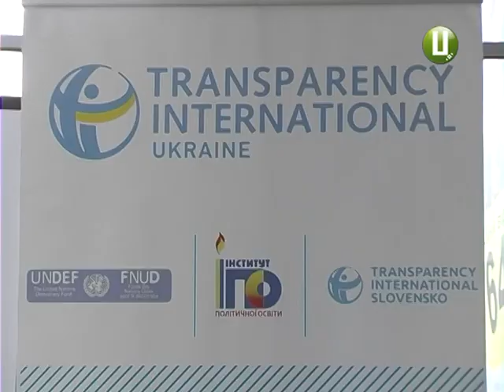Сім найбільших міст Хмельниччини перевірили на прозорість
Найпрозоріше в області господарює Хмельницький . Але в загальноукраїнському рейтингу він лише 14-тий  серед ста найбільших міст. А ось Дунаївці пасуть задніх. Такі дані оприлюднили експерти міжнародної антикорупційної організації «Транспаренсі Інтернешнл» Дослідження проводили за 91 показником у 13 сферах. Результати розповіли на прес-конференції.